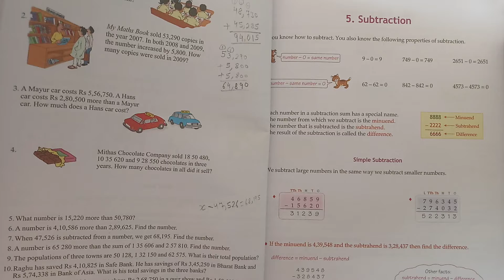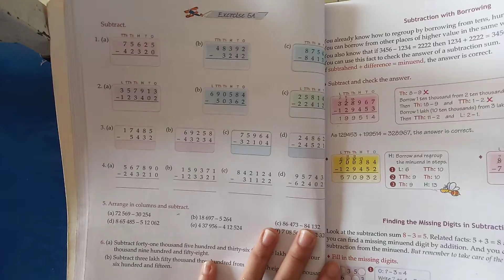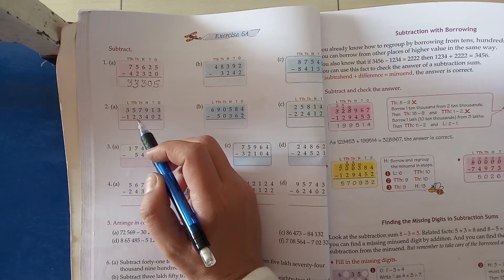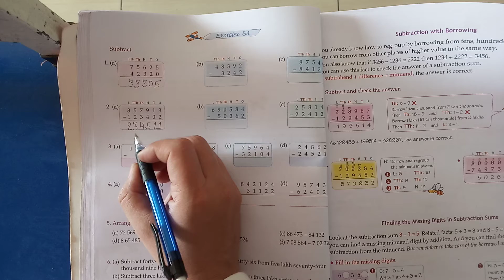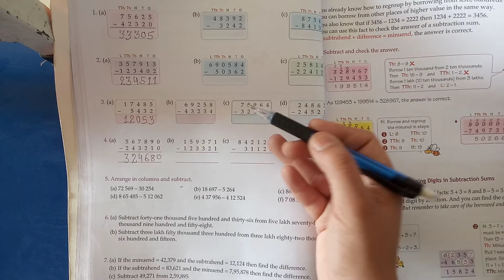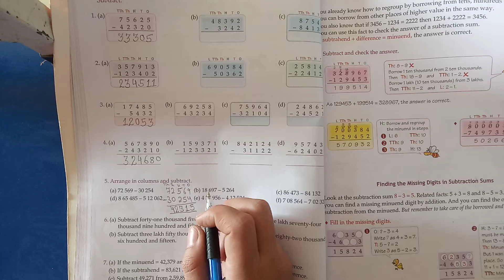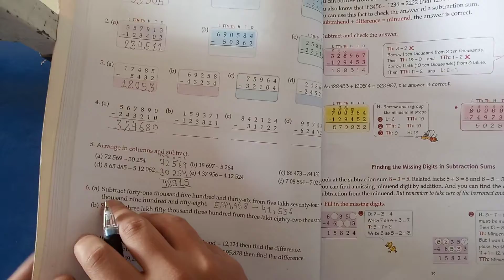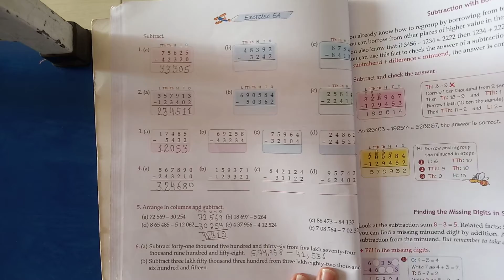4th Grade | Maths | Exercise 5A | AV Assignment 14 | 26th June 2021